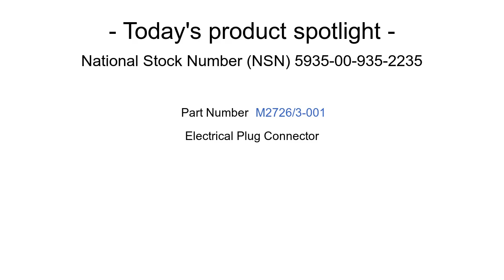NSN 5935-00-935-2235 Electrical Plug Connector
NSN: 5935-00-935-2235 a Electrical Plug Connector. Part Number: M2726/3-001 SYM 717. This product can be located in our Connectors, Electrical section on our